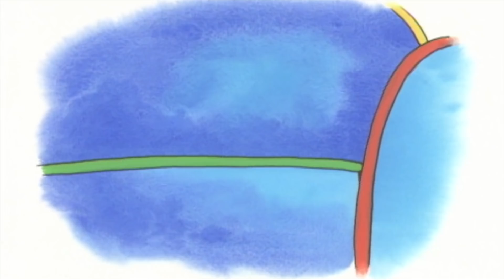Kajtus po polsku nowe odcinki | Kajtus i przerażający lekarz | Nowy specjalny odcinek Kajtusia